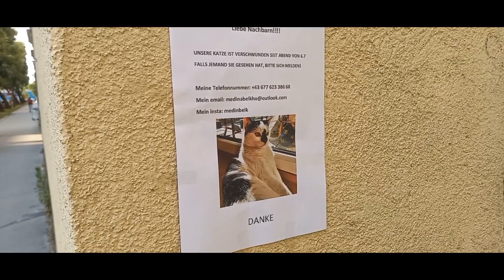Как поздравить друга // Отправка посылки // Раннеутренняя прогулка)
Всем привет!
Сегодня мы встали рано утром и отправились отправлять посылку другу в Украину. Заодно и прогулялись...

Поддержка Pola 🤜🤛:

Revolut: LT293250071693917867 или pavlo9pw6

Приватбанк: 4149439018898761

AdvCash: U 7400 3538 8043

Bitcoin: 1BXB6TYrKXojKbCAUmPmBJHNNuWorWDMBZ